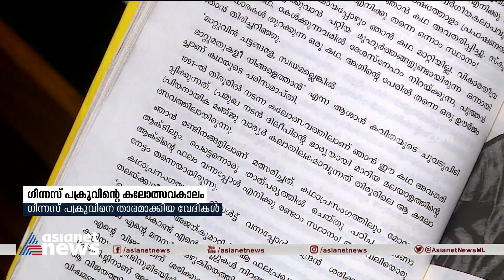പരിമിതികളെക്കുറിച്ചോർത്ത് പകച്ചു നിൽക്കുന്നവർക്ക് മുന്നിൽ ഒരു പാഠമായി ഗിന്നസ് പക്രു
kerala school kalolsavam | Guinness Pakru